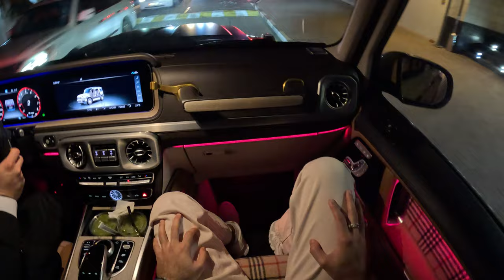2023 Mercedes Brabus 700 XLP 4x4 POV passenger in Dubai (Night)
Brand: Mercedes
Model: Brabus 700 XLP 4x4
Year: 2023 (NEW!)
Power: 700 HP
Engine : 4L
0-100 km/h : 4.7
Max speed : 220 km
Car type: SUV
Specifications: GCC
Gearbox: Automatic
Fuel
Seats : 5
Color : Beige
Cylinders: 8
Interior: Brown
Steering side: left hand

Welcome back to the channel! Tonight, we’re in for an extraordinary ride through the vibrant streets of Dubai. Get ready for a thrilling POV passenger experience in the 2023 Mercedes Brabus 700 XLP 4x4. This beast combines luxury and power like no other. Let's dive in!

Join us for an exhilarating night ride through the dazzling streets of Dubai in the 2023 Mercedes Brabus 700 XLP 4x4! This POV passenger experience showcases the perfect blend of luxury, power, and style. From the moment the engine roars to life, you'll be immersed in the unparalleled performance and opulence of this extraordinary machine.

In this video, we explore the Brabus 700 XLP's stunning exterior, featuring its aggressive stance and massive wheels, illuminated by the vibrant city lights. Inside, the high-quality materials, advanced tech features, and Brabus branding create a sanctuary of comfort and sophistication.

Cruise with us past iconic landmarks like the Burj Khalifa and Burj Al Arab, experiencing Dubai's nightlife from the plush passenger seat. The ambient lighting and advanced infotainment system enhance the journey, while the powerful 700-horsepower engine ensures an unforgettable ride.

Don't miss out on the dynamic driving shots that highlight the Brabus 700 XLP's performance capabilities, both on the open road and through the city's curves. This vehicle isn't just about luxury; it's about commanding the road with style and power.